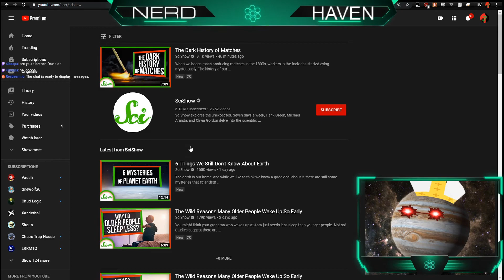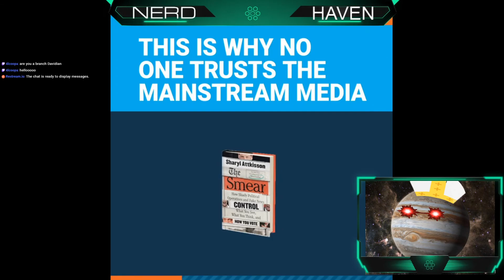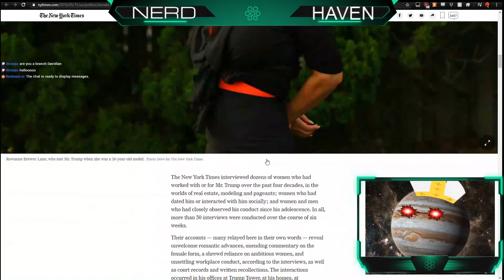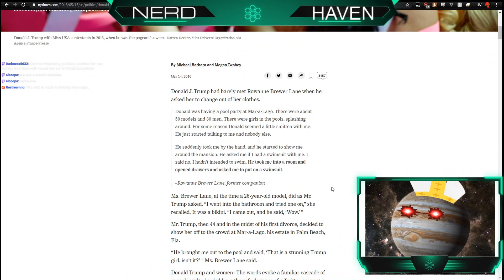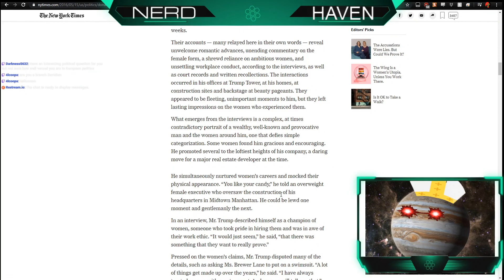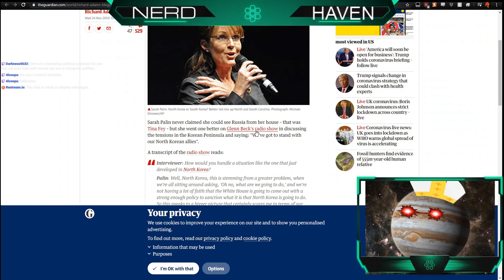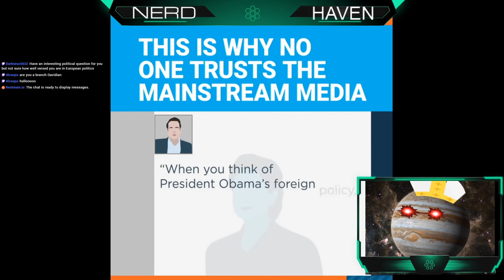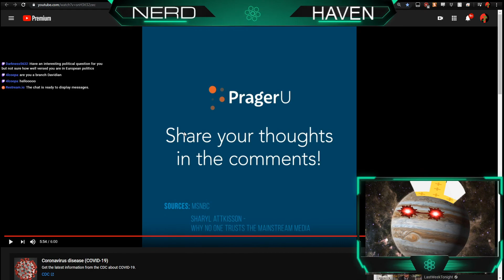Sharyl Attkisson and Prager U are Part of the Problem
Sharyl Attkisson doesn't understand why no one trusts the media.

Send me a tip! popejupiter.live/tip